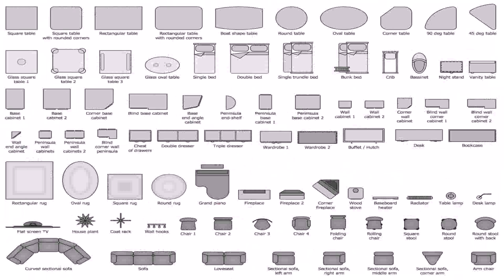House Plans Australia Free (see description)